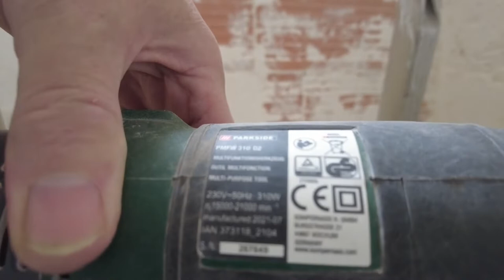Vlog 10 - Latest update in Mayenne France and a swipe at cheap tools ha ha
A culmination of videos from the past month and a winge at Parkside Tools, of which I have learnt my lesson. DO NOT BUY CHEAP TOOLS!
Parkside tools from Lidl, never again.